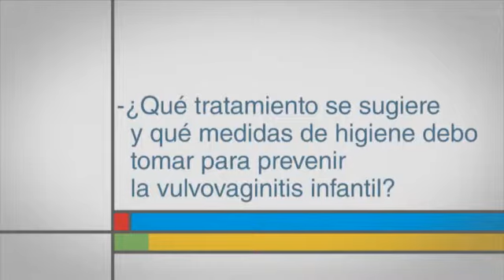¿Qué tratamiento y medida de higiene previene la vulvovaginitis infantil?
¿Qué tratamiento se sugiere y qué medidas de higiene debo tomar para prevenir la vulvovaginitis infantil?